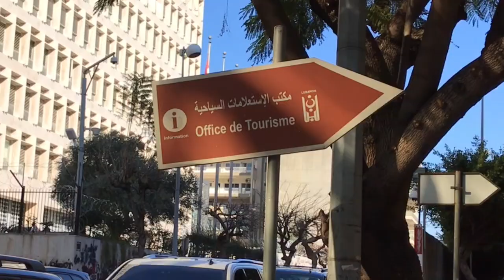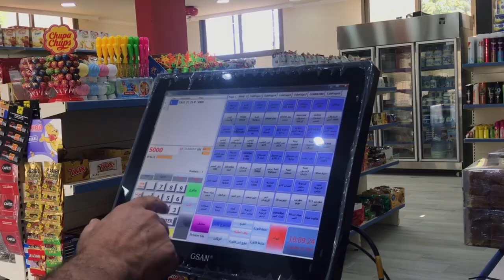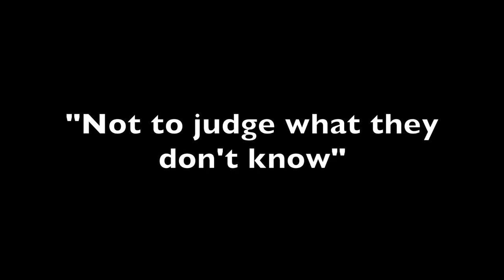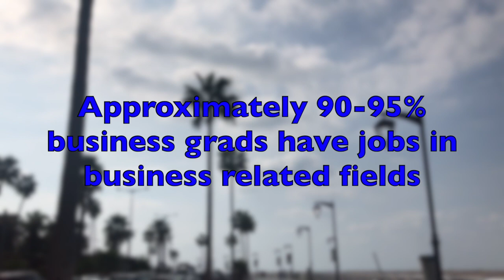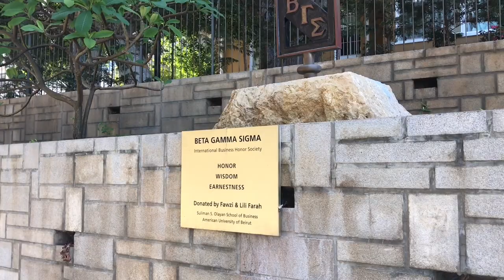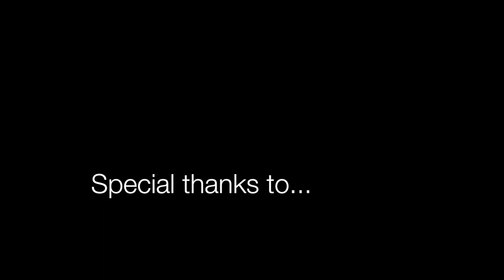Talking BUSINESS at the American University of Beirut | Featuring OSB Dean Steve Harvey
Professors, students, and current Dean of AUB's Olayan School of Business, Dr. Steve Harvey, crack down on what business means- in all of its facets. Also, is OSB just a fashion school, or is there more to it?